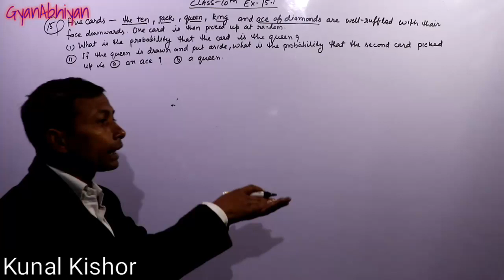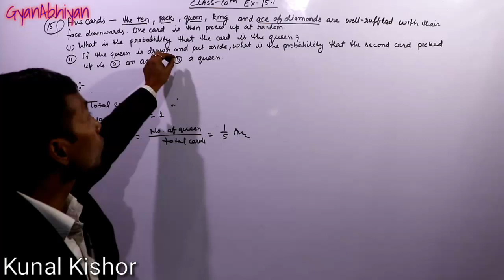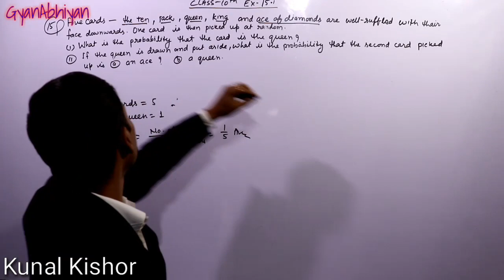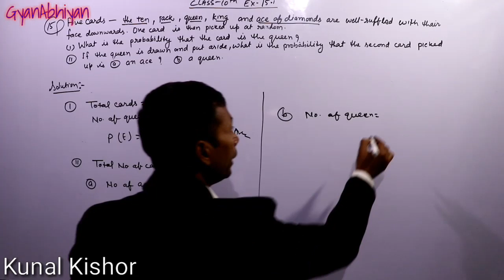Ex-15.1 QN-15 Class 10 maths NCERT solutions | GyanAbhiyan | Kunal Kishor